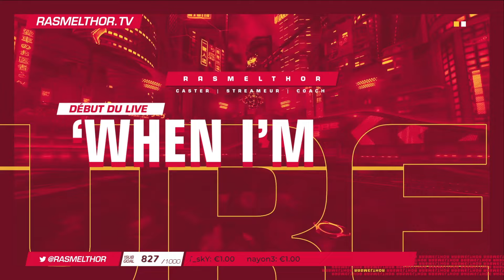ANALYSE KC VS TOP COUGAR puis COACHING LIVE C2